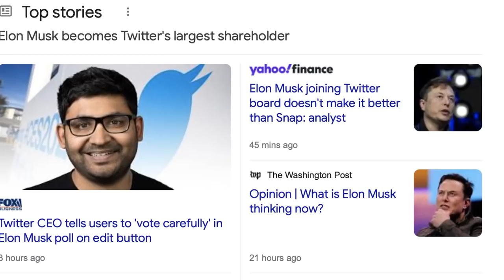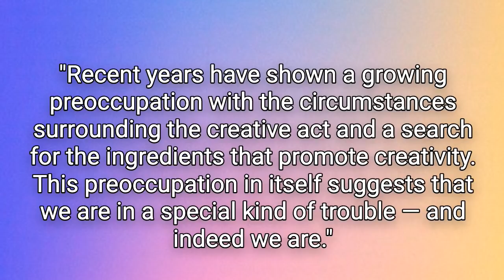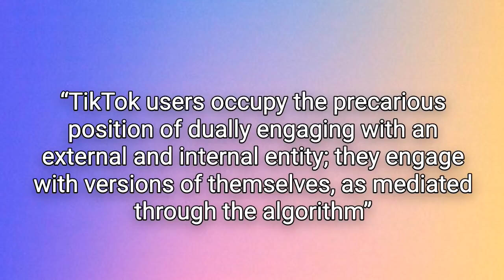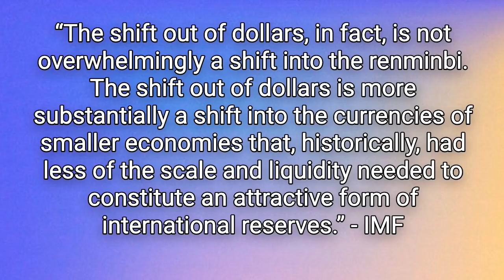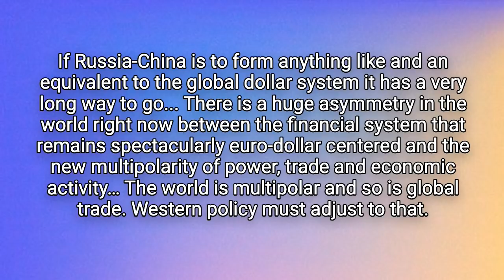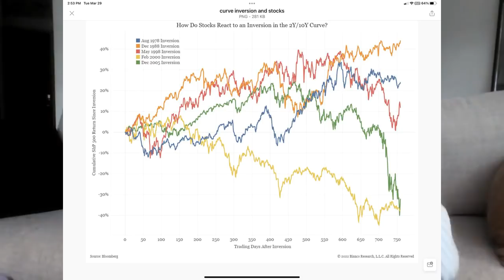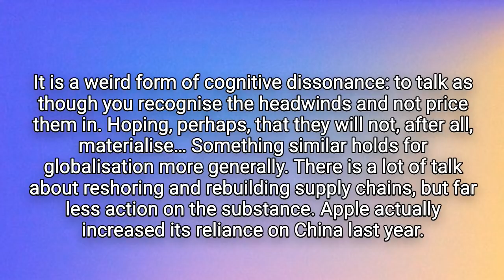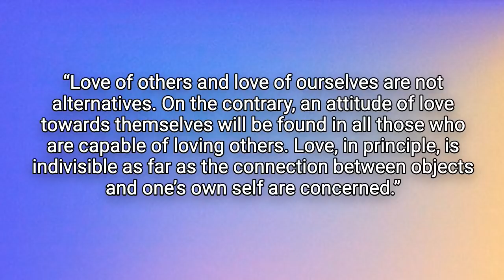The Distortion and Disruption of Narratives (Things are Weird)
Our lives are mostly a result of the content that we interact with. We are (sort of) an average of the five people that we spend the most time with. The things that we read and watch and the people we talk to end up shaping our world.

And that is compounded by !algorithms! that *also* determine how we see the world. We end up tying ourselves into our online worlds because that is where we exist for most of the day. Like sure, we might have a running group or in-person work environment, but most of us are inherently online beings right now.

So what does that mean for how we develop a sense of self?

00:00 - Intro
00:54 - Outline
01:18 - Narratives
06:08 - Narrative Flipping
07:76 - Memes as a Safe Haven
08:54 - Currencies and Dollar as Reserve Currency
10:44 - Narrative Distortion and Capital as a Signal
13:32 - Yield Curves
15:04 - Narrative Destruction
17:41 - ESG
19:35 - Russia and Ukraine
19:58 - Final Thoughts